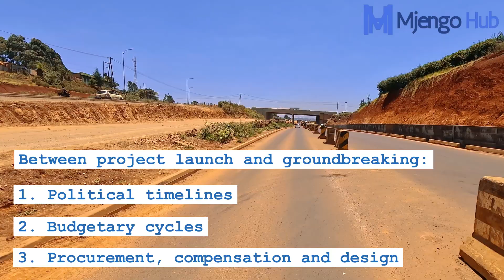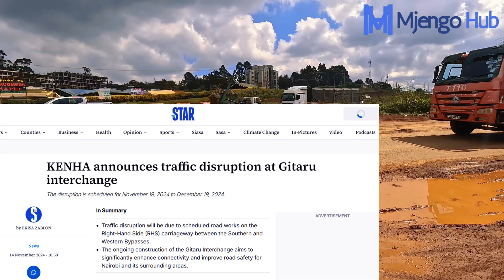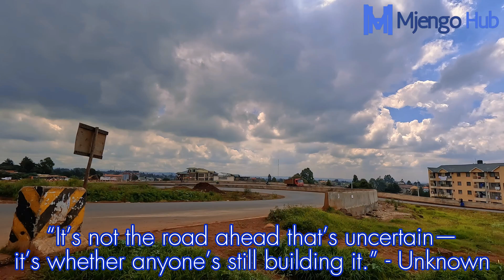Gitaru Interchange: When Will This Project Ever End? | Mjengo Hub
🚧 Nearly 7 years after its launch, the Gitaru Interchange remains incomplete—despite being part of the multi-billion shilling Western Bypass contract. Progress has slowed drastically in 2025, with little visible work happening on site.

In this MJENGO HUB update, we explore why this crucial link between Waiyaki Way, the Southern Bypass, and the Western Bypass still isn’t fully operational. Could shifting government priorities, variation orders, or the growing preference for PPPs be leaving traditional public infrastructure behind?

Though some ramps like the Southern Bypass one are complete, others remain untouched, and the junction’s current state poses serious risks—no street lights, limited lane markings, missing signage, and unclear merges.

So… when will it finally be done?